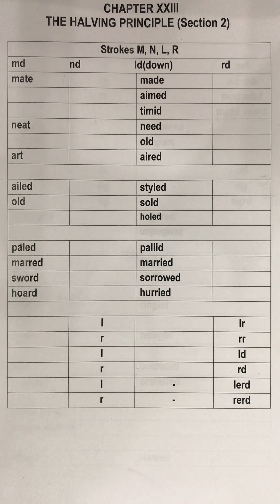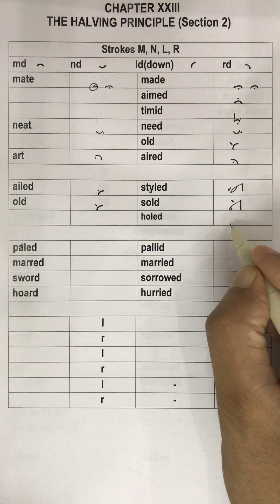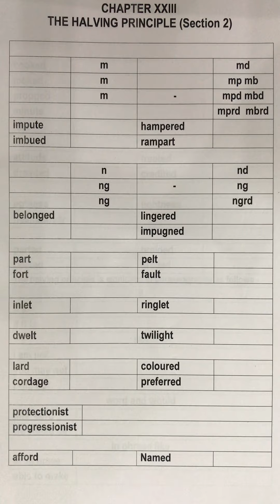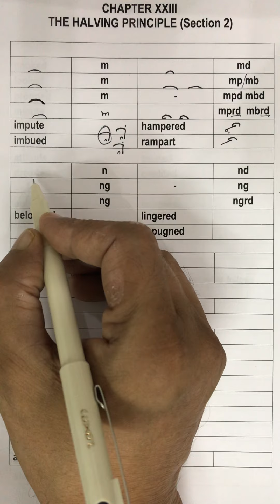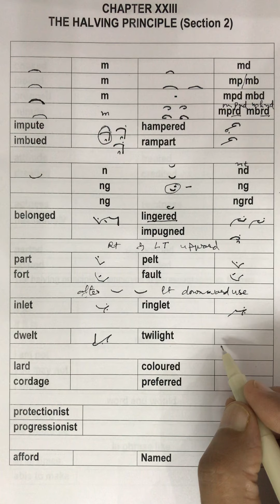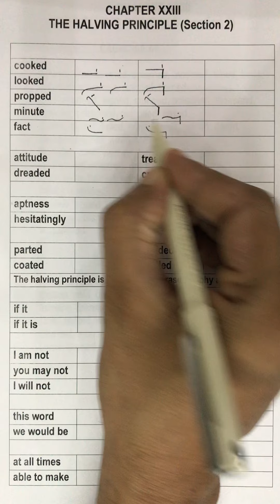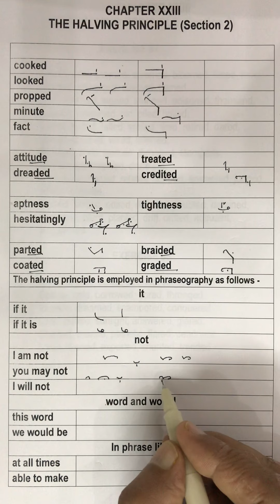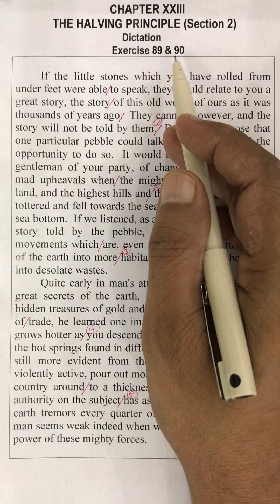Chapter XXIII The Halving Principle (Section 2)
For beginner students